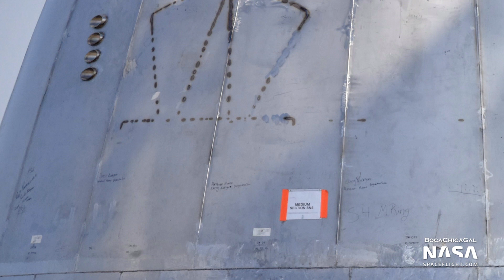SpaceX Boca Chica - Starship SN4 fires up as SN6 makes an appearance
Three Starships in various stages of flows, with Starship SN4 undergoing her third - and slightly eventful - Static Fire test (first with Raptor SN20), SN5 in the High Bay and SN6 turning up outdoors.

Video and Photos from Mary (@BocaChicaGal). Edited by Jack Beyer (@thejackbeyer).